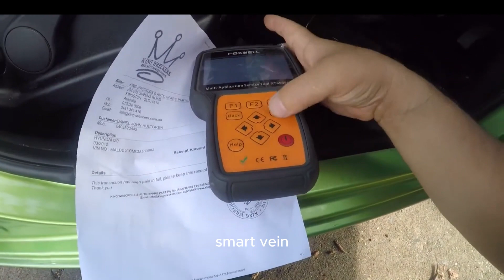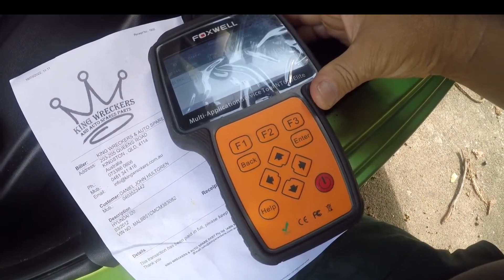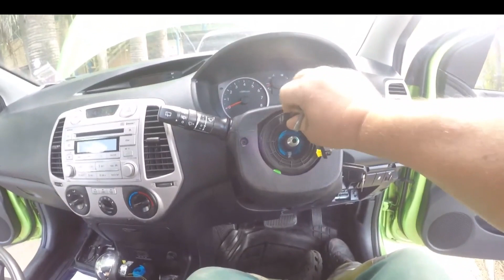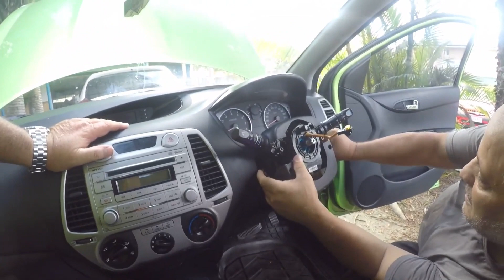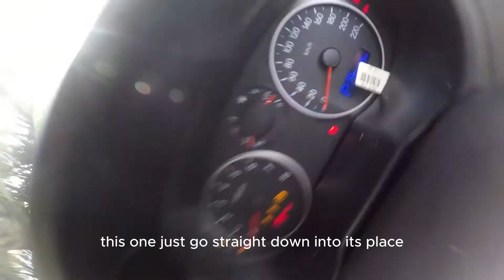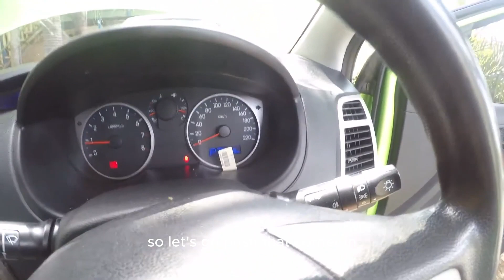Airbag light on Hyundia I 20 Code B1346(Problem solved)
The air bag warning light is on. This means that if i'm in an accident. The air bag won't work.(I have 40 years experience in the Mechanical industry)